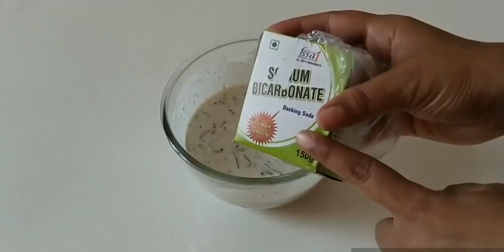इस नवरात्री ये बहुत ही कम तेल से बनने वाली रेसिपी बना लोगे तो रोज रोज खाने का मन होगा-Vart ki recip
इस नवरात्री ये बहुत ही काम तेल से बनाने वाली रेसिपी बना लोगे तो रोज रोज खाने का मन होगा.